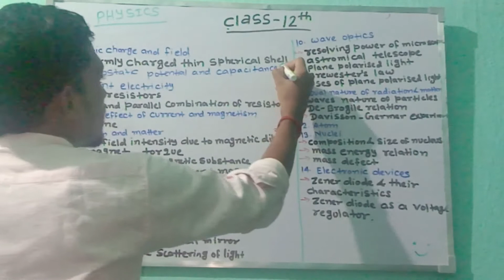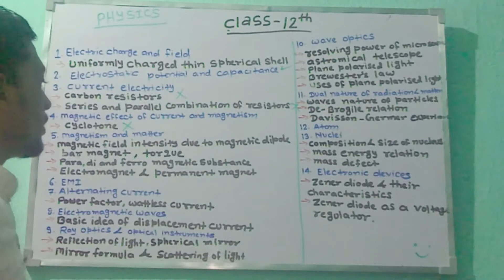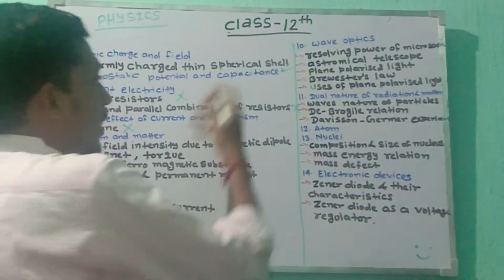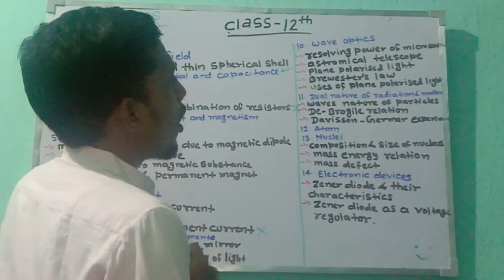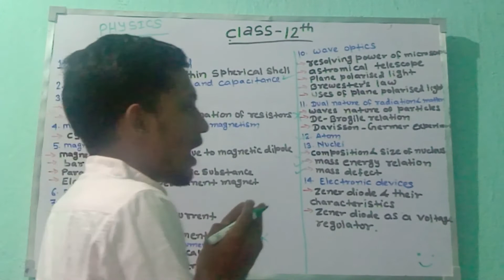CBSE News CBSE Syllabus 2020-21 Reduced for Board Students Class 12 New Syllabus New pattern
Cbse board latest update
CBSE Board big news
Cbse latest news for class10th and 12th
Reduction of syllabus class 10
Reduction of syllabus class 12
Board Exam 2020-21
New syllabus
Deleted topic#Syllabus
Cbse class 10 syllabus NCERT
Cbse class 12 Physics Syllabus NCERT
Cbse class 10 reduced Syllabus